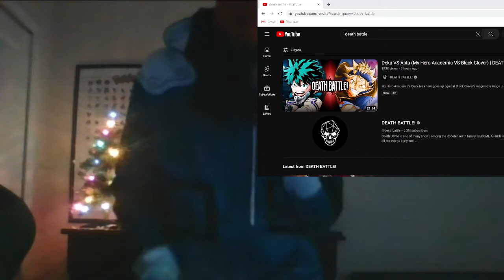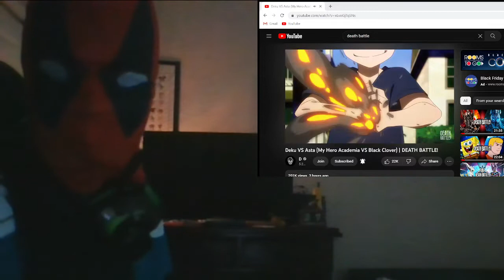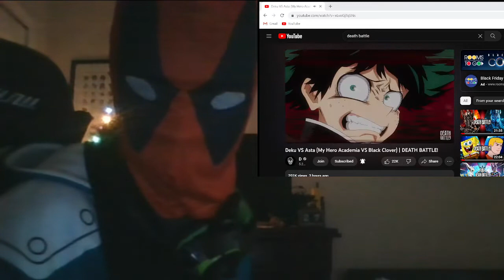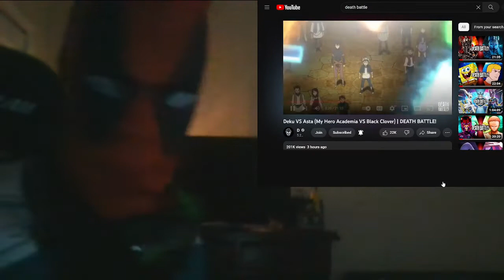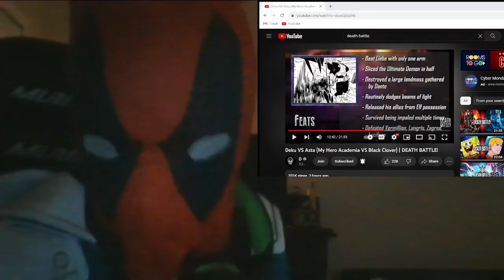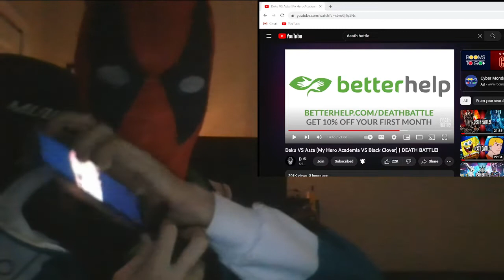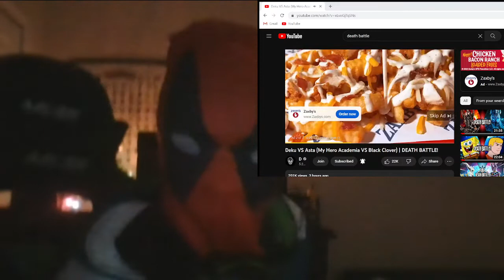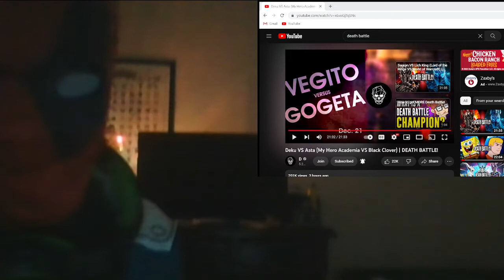Deku vs Asta Death Battle Reaction #5